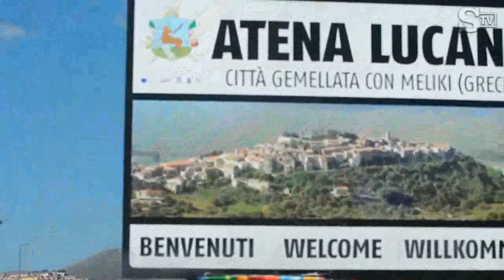ORDINANZA PIAGGINE CORONAVIRUS 19MAR